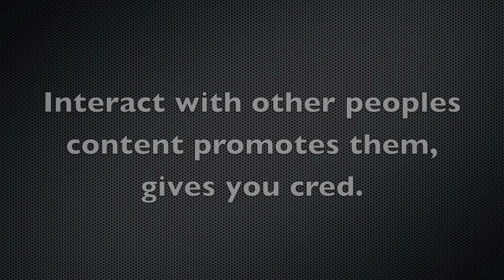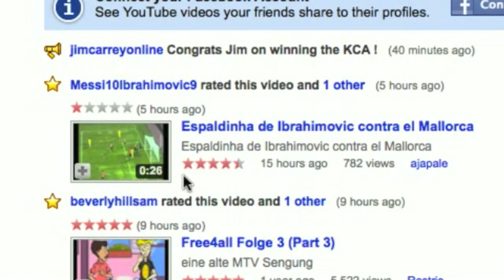YouTube goes Social with Recent Activity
YouTube just added a new box in the home view of the logged in interface. This new view gives you the opportunity to promote others when interacting with their content.